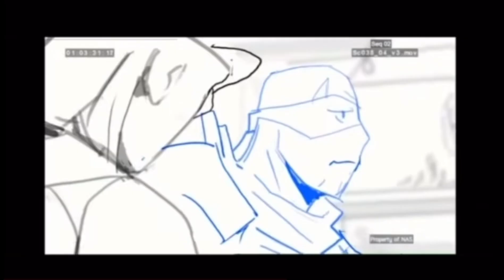The time has come AMV (ROTTMNT disaster twins)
I don’t own any comics used in this